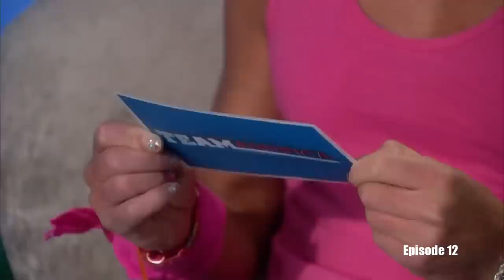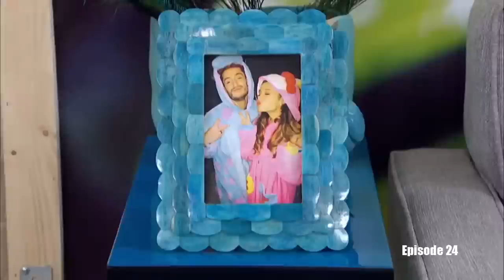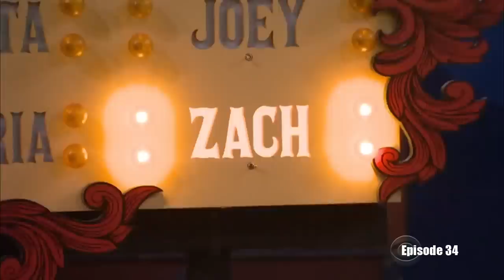The Frankie J. Grande Diary Room Sessions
A compilation of Frankie Grande's diary room sessions from Big Brother (US) 16. Clips are from CBS footage.